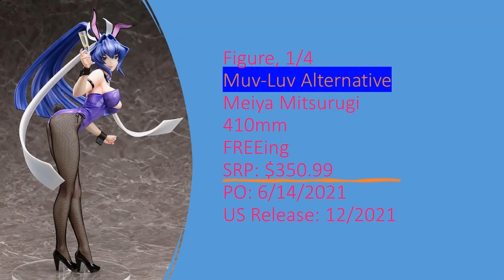New Anime News Figure Statue Yu-Gi-OH! SSSS.DYNAZENON One Piece Muv Luv Alternative Idolmaster